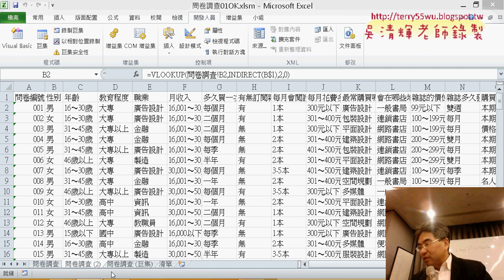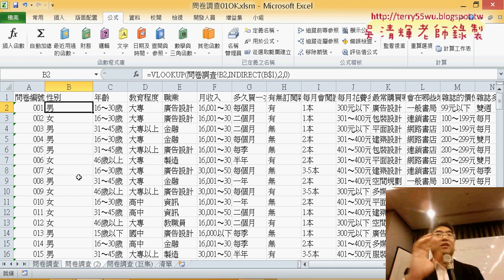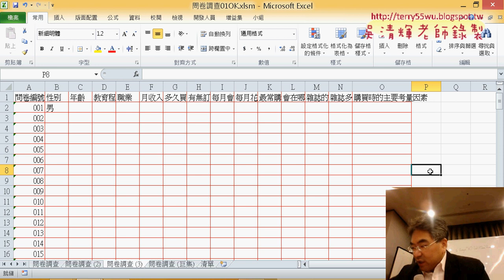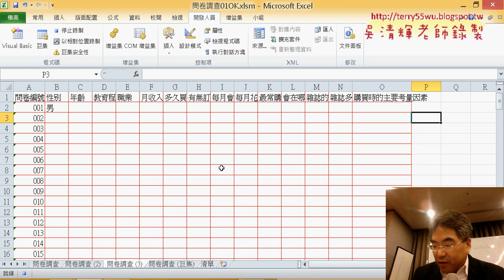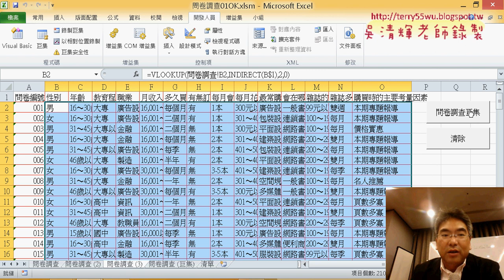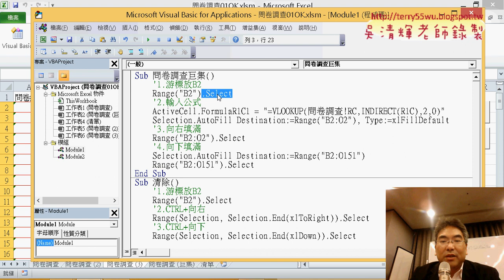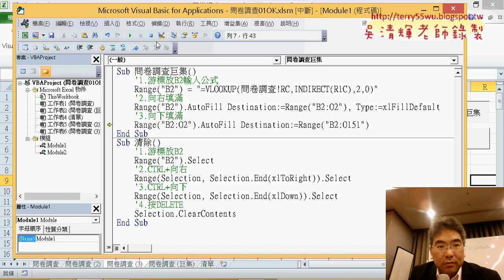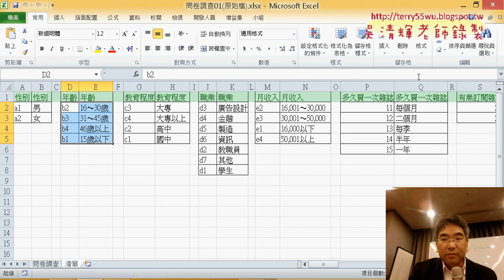10 一鍵完成問卷調查與清除巨集